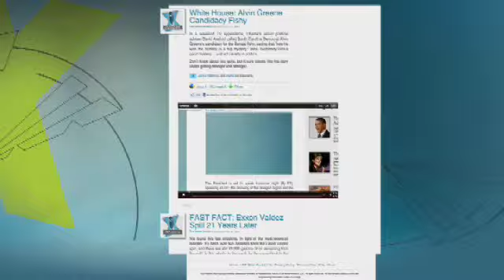RPT: Pro-Qaddafi Forces Retake Key Port City From Rebels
Loyal Qaddafi forces launch an air assault on rebels driving them out of a key city and FNC's Leland Vittert was there when the bombs started falling.